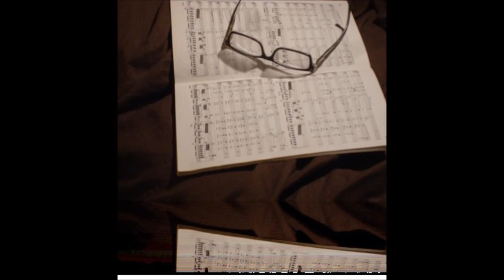"Verdi Prati" (G.F. Handel) from Graduate Countertenor Lecture/ Recital 2002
I performed this baroque piece as part of my Graduate Lecture/Recital on the Male Countertenor Voice in partial completion of my Master of Music Ed. degree from VanderCook College of Music in 2002. Soooooo long ago.